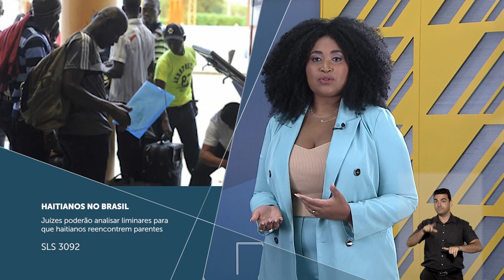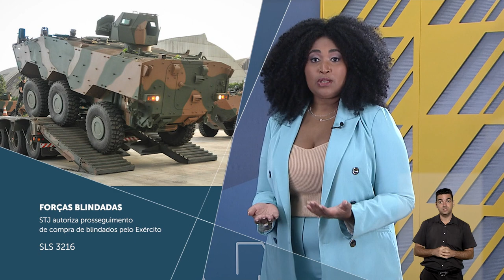Minuto STJ nº 165 (16.12.2022)